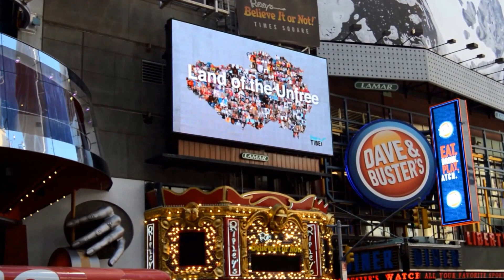Free Tibet billboard in Times Square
Thanks to a successful crowdfunding campaign, we launched our Land of the Unfree billboards in Times Square, New York in August of 2016.